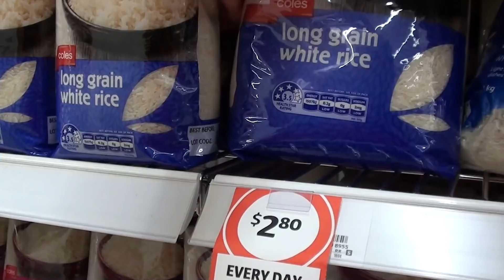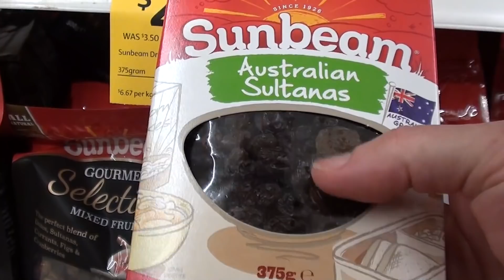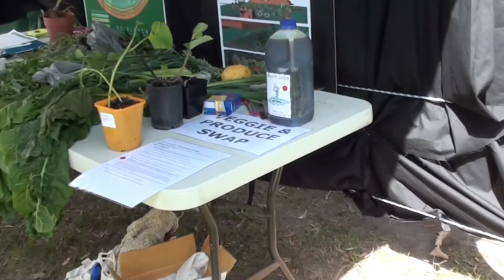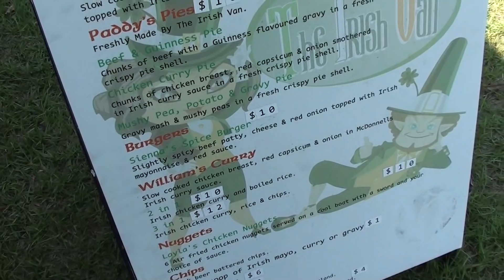Quirky Markets, Selling on Gumtree, Boating, Happy and Angry Birds Saturday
I do some grocery shopping, then find some Quirky Markets, Selling on Gumtree, Boating... how not to do it, Happy and Angry Birds, nasty ducks and chirpy lorikeets, these are the days of our lives.